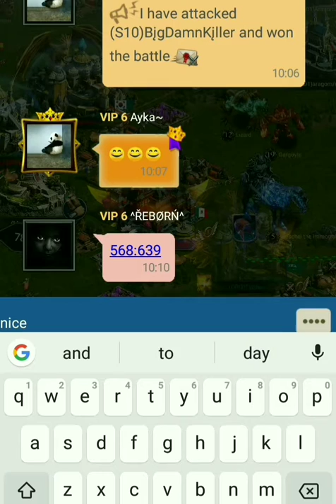Glory road: ORO alliance TYP rah💪 killing MOM albafica_piscis👎👎